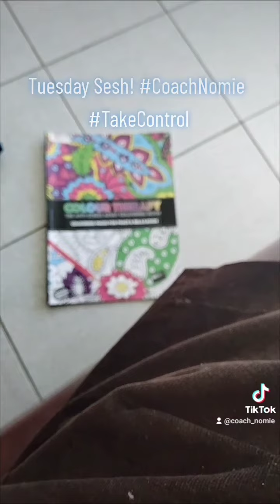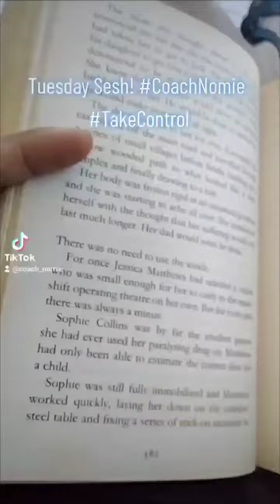Tuesday Sesh!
It's Tuesday everybody! Here's a Tuesday Sesh of sorrrrts! 🥰😌 Please find a way to dive deep within and fill your cup when you need to ❤️